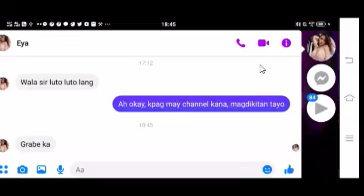MOBILE LEGENDS ADVENTURE UPDATED LEVEL 76 /Dan Videos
Gaming Videos/ Live Streams /Sports Games. IN THIS VIDEO Mobile Legends Adventure now updated to level 76, sustained rank at Master and a little bit decreased Leaderboard Rank to 44.level 60 idle rewards and cleared 141 opponents at the temple of Babel..